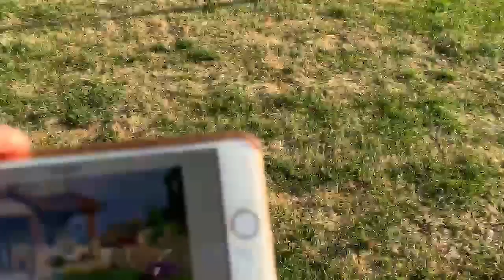April 22: Daily Inspiration at Peace with Pastor Dave